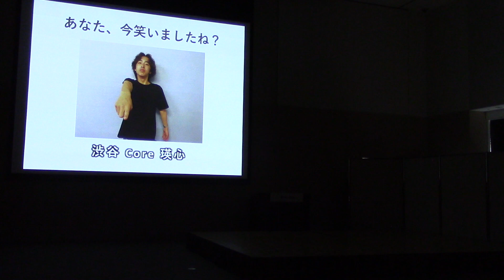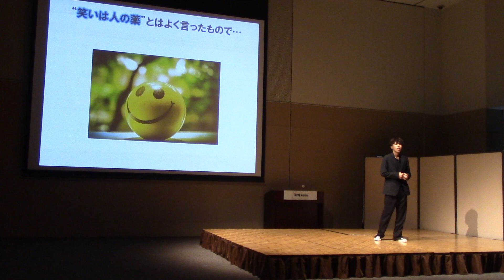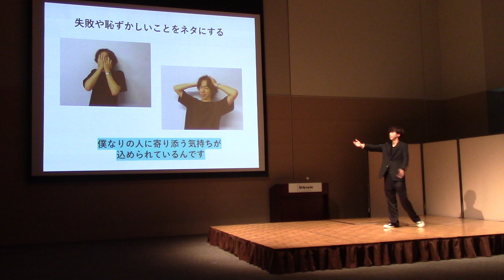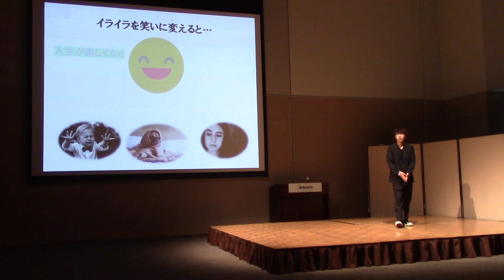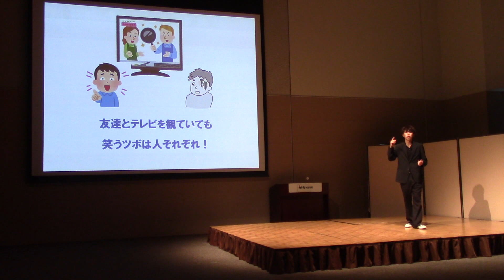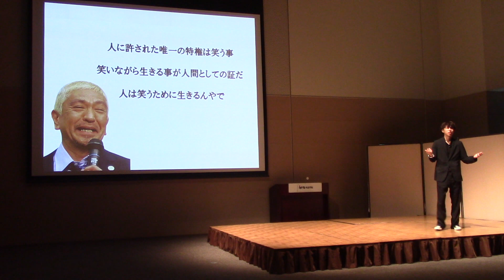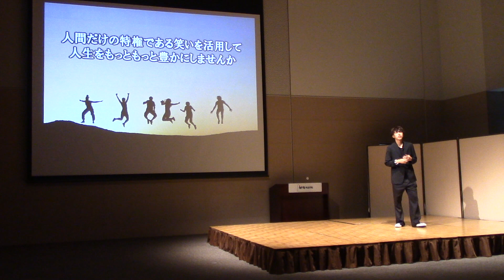あなた、今笑っていましたね？（iBS外語学院 49期生 渋谷 瑛心 / Core）